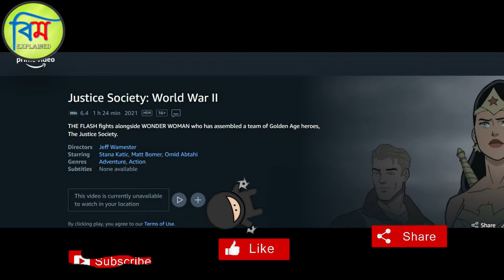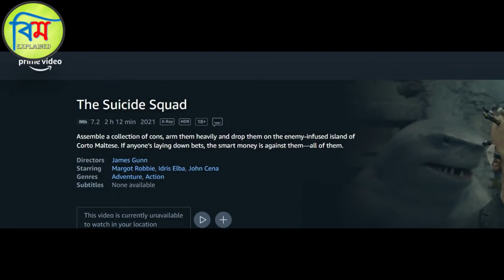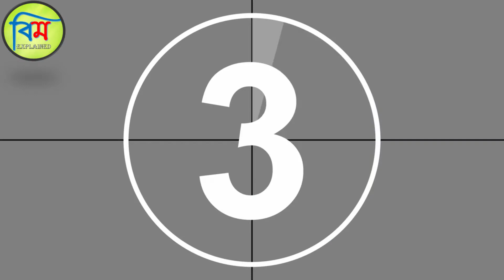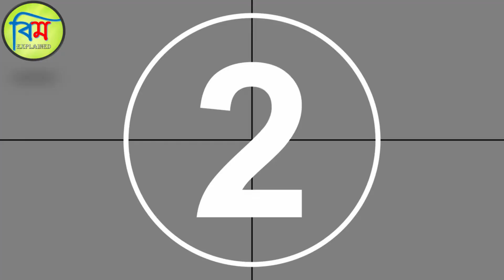TOP 10 SUPERHERO MOVIES OF 2021 | TOP 10 SUPERHERO FILMS OF 2021 | EXPLAINED IN BANGLA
This is Top 10 list of Best SuperHero Movies of 2021 as per IMDB.